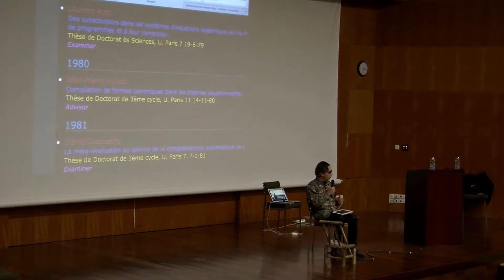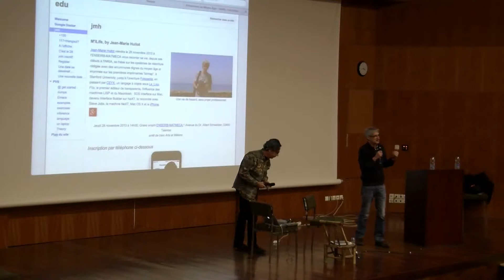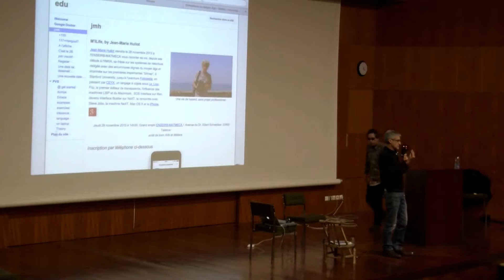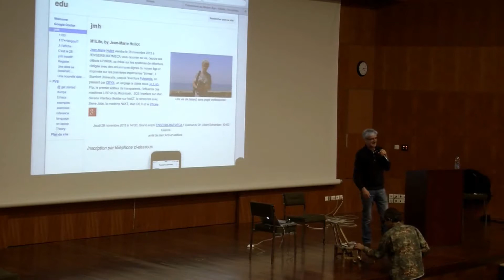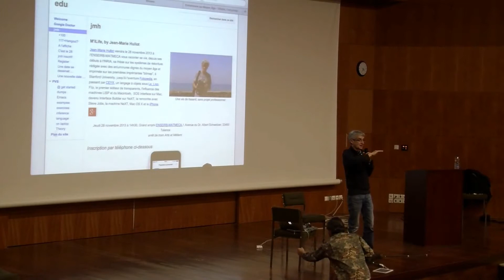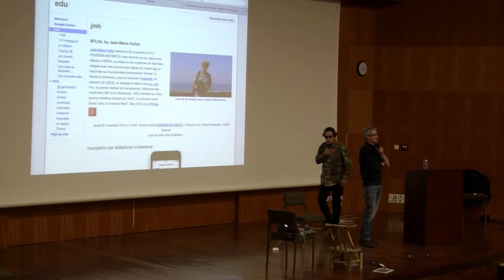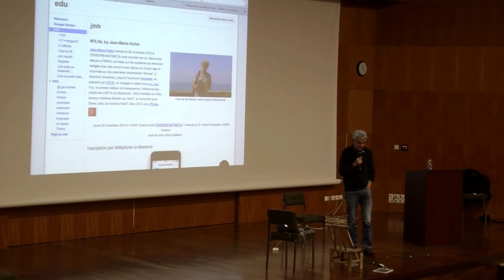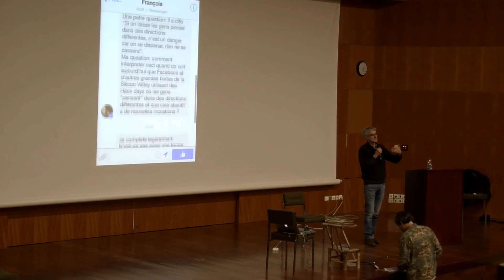M'iLife by Jean Marie Hullot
M'iLife by Jean Marie Hullot du 28/11/2013 a l'ENSEIRB-Matmeca
Jean-Marie Hullot le 28 novembre 2013 à l'ENSEIRB-MATMECA vous raconte sa vie, depuis ses débuts à l'INRIA, sa thèse sur les systèmes de réécriture rédigée avec des enluminures dignes du moyen âge et imprimée sur les premières imprimantes "bitmap", à Stanford University, jusqu'à l'aventure Fotopedia, en passant par CEYX, un langage à objets sous Le_Lisp, Flip, le premier éditeur de transparents, l'influence des machines LISP et du Macintosh,  SOS Interface sur Mac, devenu Interface Builder sur NeXT, la rencontre avec Steve Jobs, la machine NeXT, Mac OS X et le iPhone.